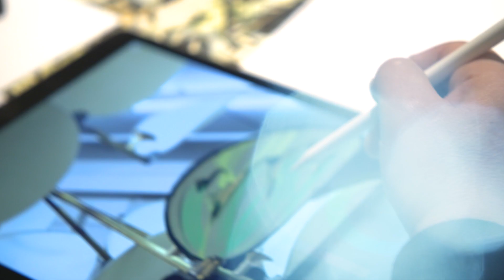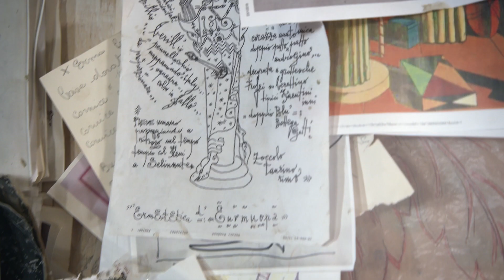Making Of Respiro